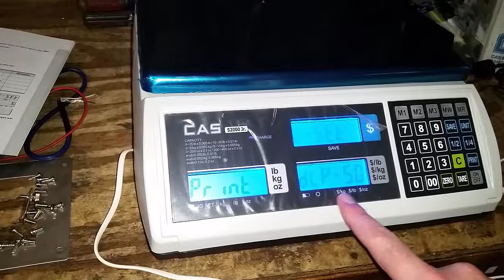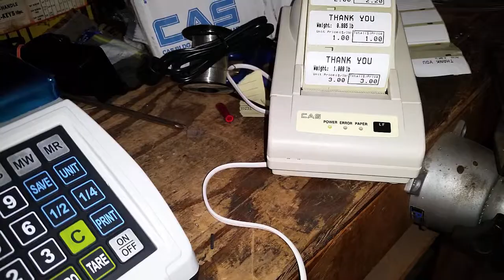CAS s2000jr How To Change Default Printer Setting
Video shows how to go into the User settings and change the default printer from DEP-50 to DLP-50 label printer. With the S2000 JR scale powered off, you need to press and hold the ZERO button while pressing the on/off switch. Can be a little tricky, might take a couple of tries.

Once in the user settings, you need to scroll through to the Print setting by pressing the ZERO button. Once you get to the Print setting, press the TARE button to see your choices. Choose DLP-50 and press ZERO to save and scroll to the next level.  Turn the scale power switch off and back on again. Connect the DLP-50 printer to the scale and power the printer up.  The scale and printer should be working correctly.